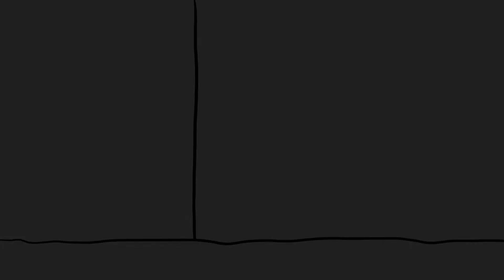ultraorange vs trials of osiris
pro gamer moment